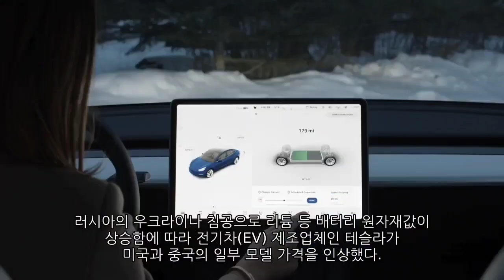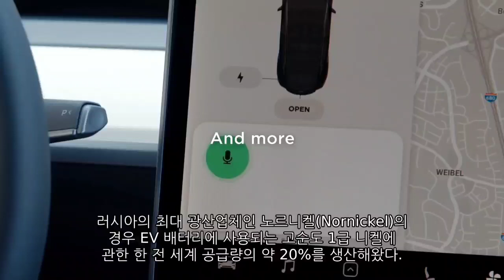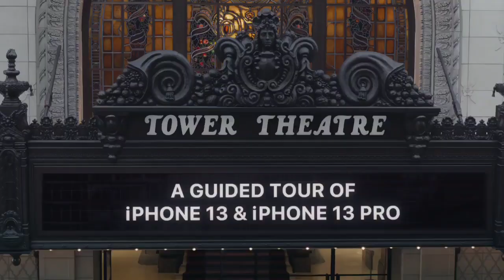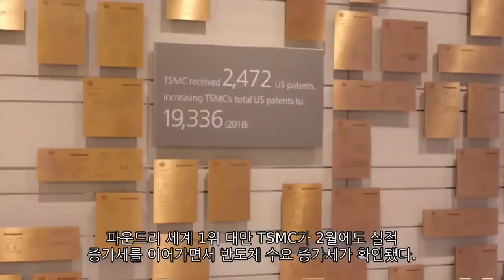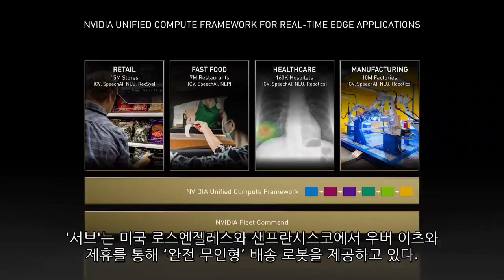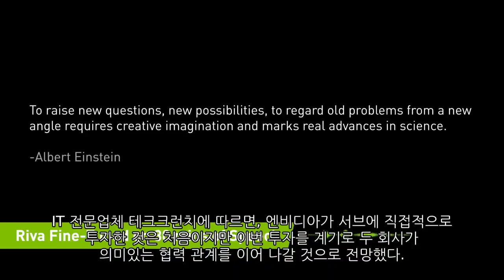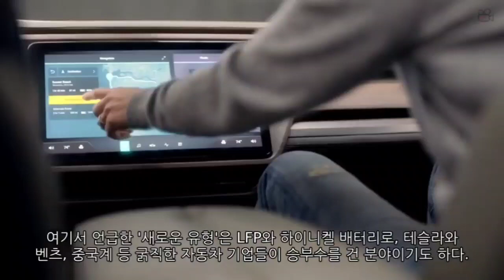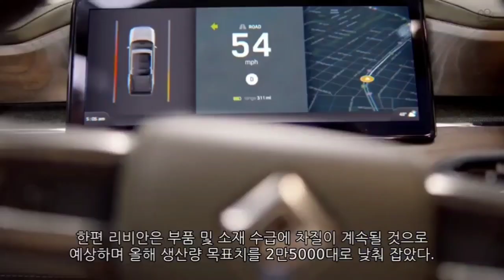[News] 테슬라(Tesla), 애플(Apple), TSMC, 엔비디아(Nvidia), 리비안(Rivian)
▷ 테슬라(Tesla) / 'EV 업계 대부' 테슬라, 미·중 차량 가격 인상 / 테슬라 유럽 생산기지 기가팩토리4, 22일 모델Y 출고식
▷ 애플(Apple) / 애플, 6월 'M2 맥북프로' 발표설 '솔솔'
▷ TSMC / TSMC 2월 순이익 38% 증가 확인, 삼성전자 DB하이텍에도 희소식
▷ 엔비디아(Nvidia) / ‘배달 로봇’이 택배·라이더 대체할까… 엔비디아, 자율주행 로봇에 거액 투자한 이유
▷ 리비안(Rivian) / 리비안, LFP·하이니켈 배터리 주목..."자체 생산능력 개발 중"